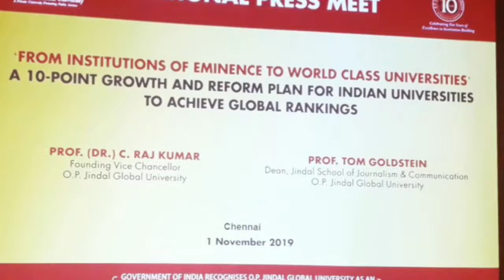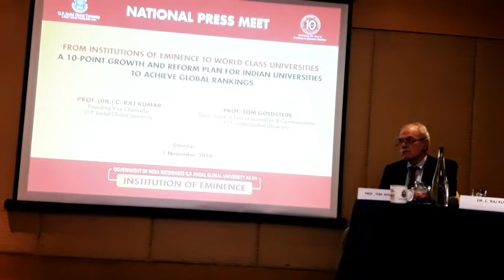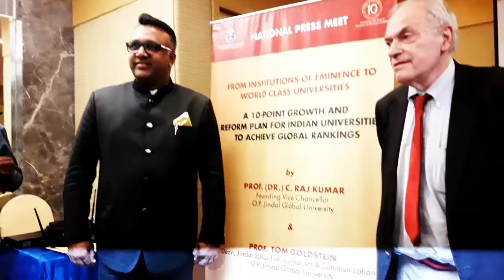OP JINDAL GLOBAL UNIVERSITY ANNOUNCE NEW COURSES IN LAW & LEGAL STUDIES,Social SCIENCES& ECONOMICS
OP Jindal Global University  Announce new courses in Law & Legal Studies, Social Sciences and Economics.

O.P. Jindal launched unique, new courses from 2020

Prof. (DR) C Rajkumar, Founding Vice Chancellor, O P Jindal University.

Prof. Tom Goldstein, Dean Jindal School of Journalism and Communication, OP Jindal Global University.
At the core of JGU’s vision and mission is our aspiration to be a role model for excellence in higher education in India and be among the leading universities of the world. Here is a list of new programmes that JGU is offering in 2020:

B.A.(Hons.) (Political Science)
B.A.(Hons.) (Social Science and Policy)
B.A.(Hons.) (Legal Studies)
M.A. (Economics)

The B.A. (Hons.) in Political Science degree is a three-year under-graduate programme that is dedicated to the study of political evolution of the world we live in. This degree aims to train students in all forms and manifestations of politics including from local, state, national and international levels.

The B.A. (Hons.) in Social Sciences and Policy is a unique and first of its kind interdisciplinary programme in India, which provides the students with a solid grounding in social science theories and their applications.

The B.A. (Hons.) (Legal Studies) aims to nurture legal imagination among young students and build a strong foundation to study law and social sciences in the future or be absorbed into legal & allied fields. This programme will be the first ever multi-disciplinary undergraduate degree in legal studies to be launched in 2020-21 academic year.

The M.A.(Economics)programme fills important gaps in post-graduate Economics courses as they are presently taught in most places in India and abroad.This unique programme will impart knowledge and skills that will be increasingly in demand in the foreseeable future, focusing on excellence in academia, policy teams in corporations, consultancy companies, non-profit organisations, and governments at national, state and local levels.

In addition, here are unique and distinctive multidisciplinary courses offered at O.P. Jindal Global University:

BA in Built Environment Studies at Jindal School of Art & Architecture. UKTVTAMIL UKTVTAMIL.